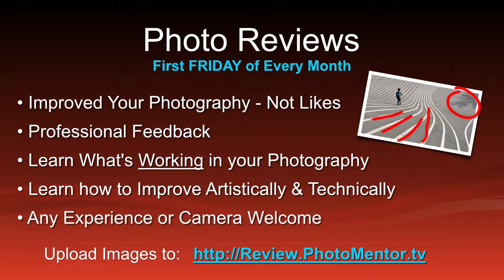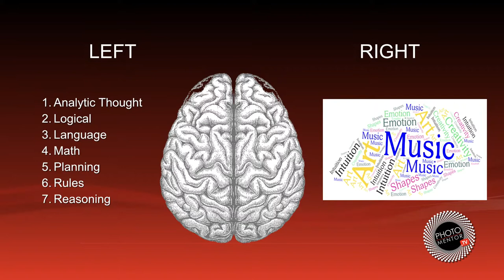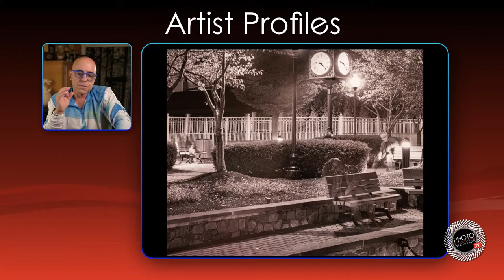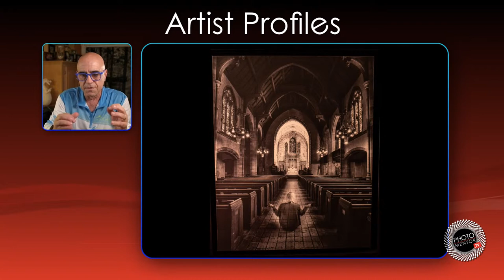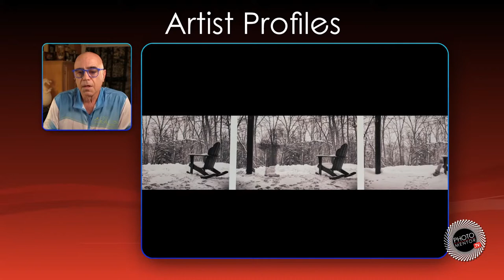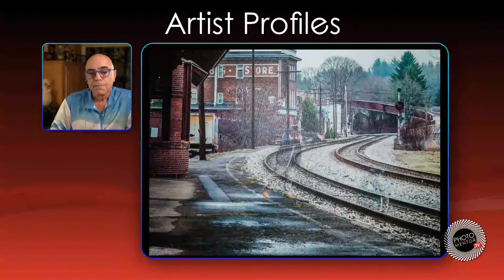Photography: Therapy for the Soul ? - how cancer affected one man's images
Photographer and Art Therapist, James Torrenzano shares how Cancer changed the stories he told through his photography. James provides incredible insight into the creative process.

Video James refers to about his cancer treatment.

Commercial advertising and editorial photographer and Photo Mentor, Lee Love, teaching you how to reach your creative potential with confidence. Lee Educates, Encourages adn Mentors new photographers LIVE every Friday, 9PM ET.

Sometimes it feels like it is easier to buy a new car than a digital camera! The terminology and acronyms alone are enough to make you want to just give up. But don't worry, I've taught kids and grandmothers, and my unique S.T.E.P. method for translating "camera speak" into easy-to-understand English, really works!

Each week help you to learn to SEE, how to TELL Stories with your images, how to EXPOSE your images properly and how to PROCESS your images to reveal your unique vision.

First Friday of the Month - Photo Reviews
Submit your images to improve your photography

This a unique system designed to take you from being a Camera Owner to a Creative Artist.
From a button pusher to Photographer with Vision.